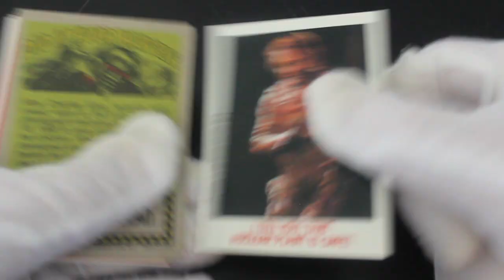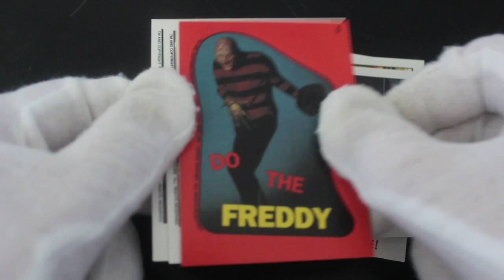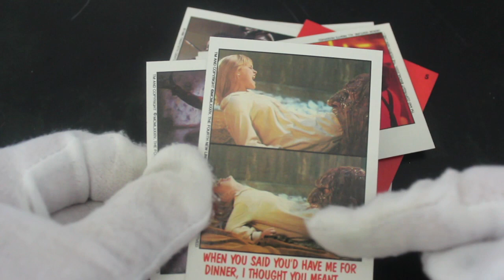Trading Card Tony #206 - Fright Flicks (PREDATOR PACK) - Pack Opening!